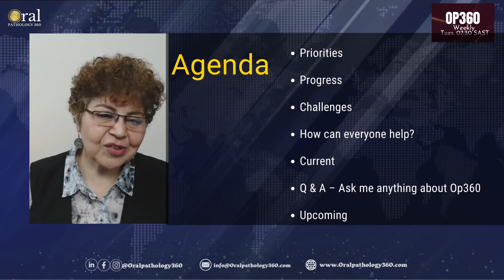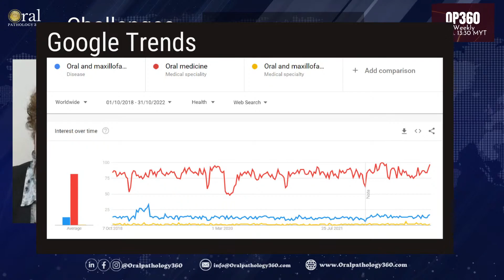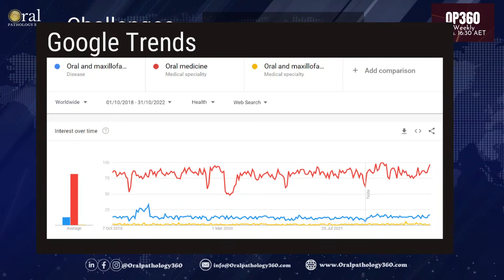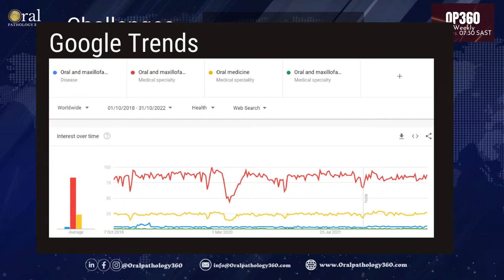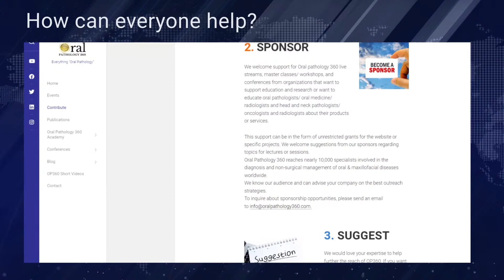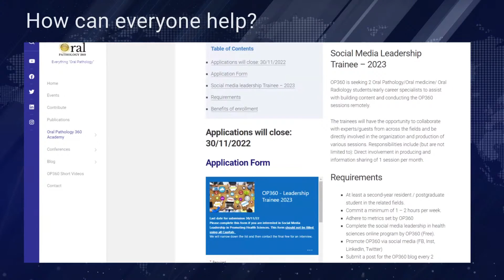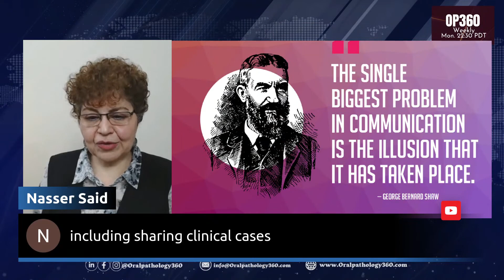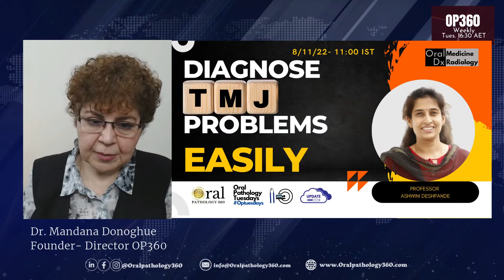Town Hall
What is new,  and what is planned at oral pathology 360